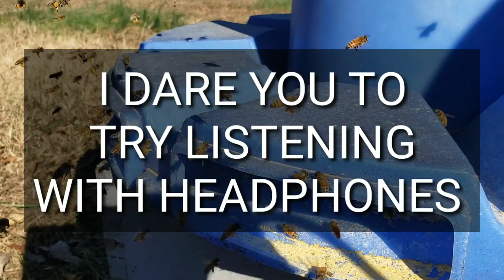Therapeutic Treatment Sounds Of The Honeybees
Therapeutic Treatment Sounds Of The Honeybees is a 10 minute video of the Honeybees feeding on ultra bee pollen from our big blue pollen feeder. Therapeutic sounds are very relaxing and calming.

Beekeeping news is Brushy mountain bee supply is going out of business, and Kelly bee is merging with mann lake bee supply. Barnyard bees can help supply you with anything and everything pertaining to beekeeping.
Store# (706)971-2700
 Barnyard bees has everything and anything pertaining to beekeeping.  So anyone needing beekeeping supplies we have them at a very competitive price.

Click above to order 2020 Three pound packages, 5 frame nucs,  anything and everything pertaining to beekeeping beetle barns, beetle blasters, mite strips, woodware, frames, Mated Italian queens,  tools, bee suits, Barnyard Bees apparel T shirts, hoodies, tank tops, baseball ts, medication, hive kits, ultra bee pollen, honey. Also ask about our wholesale prices on honey,and beekeeping products. equipment we have it at